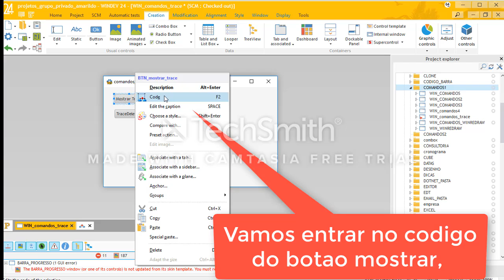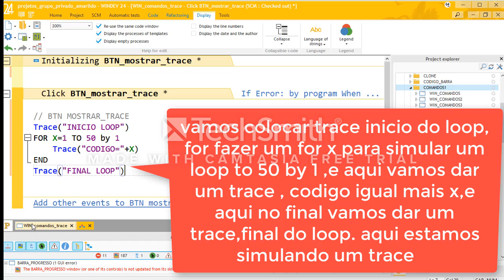DICAS 2258 WINDEV WEBDEV MOBILE 24 Novidades 47 Comandos 80 TraceDeleteAll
ErpMatos - TgsSistemas
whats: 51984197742